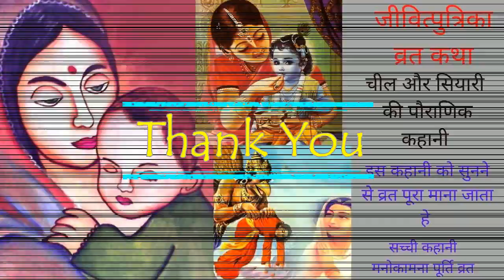जीवित्पुत्रिका जितिया जिउतिया व्रत कथा चील और सियारी की पौराणिक कहानी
जीवित्पुत्रिका व्रत कथा  जितिया व्रत चील और सियारी की पौराणिक कहानी
इस कहानी को सुनने से व्रत पूरा माना जाता हे
जितिया व्रत  2020जितिया 2020: जानिए दिनांक, जीवित्पुत्रिका व्रत मुहूर्त, पारण समय Jivitputrika Vrat date & time India
जितिया व्रत की तिथ‍ि और शुभ मुहूर्त
2020 जितिया नहाय-खाय तिथि
2020 खुर जितिया तिथि
2020 जितिया का पारण तिथि
अष्टमी तिथि प्रारम्भ
अष्टमी तिथि समाप्त
वंश वृद्धि व संतान की लंबी आयु के लिए महिलाएं आश्विन कृष्ण पक्ष अष्टमी तिथि को जिउतिया (जीमूतवाहन) का व्रत रखेंगी. महिलाएं इस बार जिउतिया व्रत 10 सितंबर को रखेंगी. 24 घंटे के इस व्रत में व्रती निर्जला और निराहार रहती हैं. सनातन धर्मावलंबियों में इस व्रत का खास महत्व है. जिउतिया व्रत आश्विन कृष्ण पक्ष अष्टमी तिथि को रखा जाता है.
 (जितिया /जिउतिया) व्रत कथा // Jivitputrika Vrat Katha / Jitiya vart katha
जितिया 2020: जानिए दिनांक, जीवित्पुत्रिका व्रत मुहूर्त एवं पारण का समय | Jivitputrika Vrat 2020 date & time in India
जितिया 2020: जानिए दिनांक, जीवित्पुत्रिका व्रत मुहूर्त, पारण समय Jivitputrika Vrat date & time India
2020 जीवित्पुत्रिका व्रत | जितिया व्रत का दिन और पारण समय
जितिया व्रत कब है 2020?
2020 जितिया नहाय-खाय तिथि
2020 खुर जितिया तिथि
2020 जितिया का पारण तिथि
अष्टमी तिथि प्रारम्भ
अष्टमी तिथि समाप्त
भारतीय संस्कृति अपने पर्व त्यौहारों की वजह से ही इतनी फली-फूली लगती है। यहां हर पर्व और त्यौहार का कोई ना कोई महत्व होता ही है। कई ऐसे भी पर्व हैं जो हमारी सामाजिक और पारिवारिक संरचना को मजबूती देते हैं जैसे जीवित्पुत्रिका व्रत, करवा चौथ आदि। इसमें से ही एक है जीवित्पुत्रिका व्रत यानि जीवित पुत्र के लिए रखा जाने वाला व्रत।
चील और सियारी की पौराणिक कहानी
जीवित्पुत्रिका (जितिया /जिउतिया) व्रत कथा // Jivitputrika Vrat Katha / Jitiya vart katha